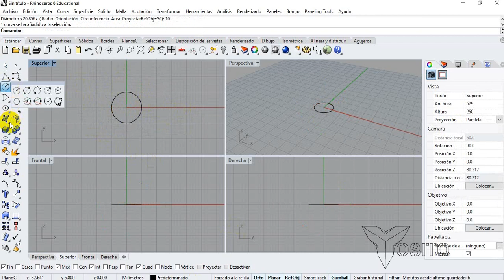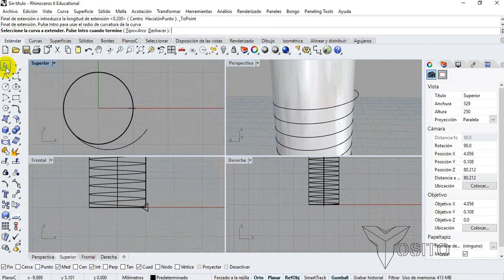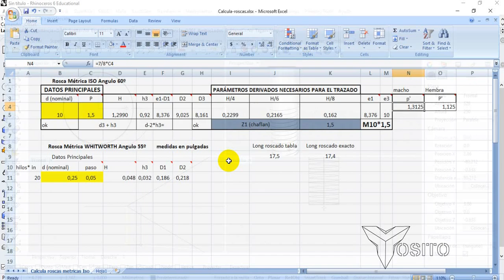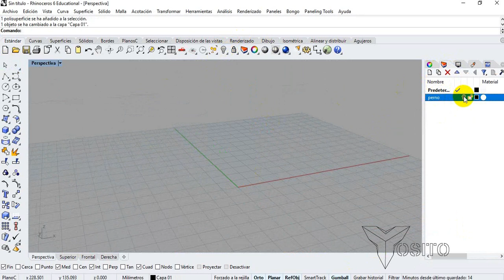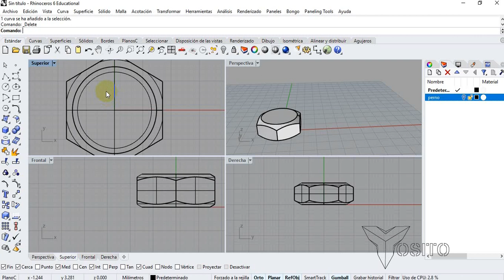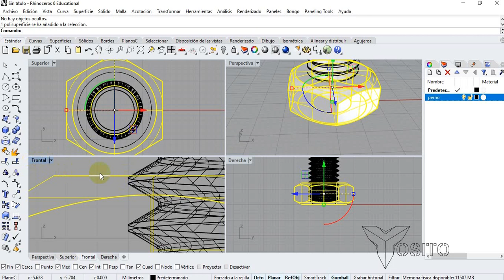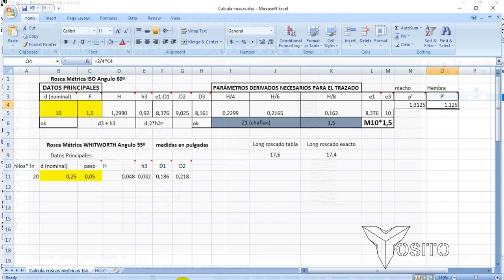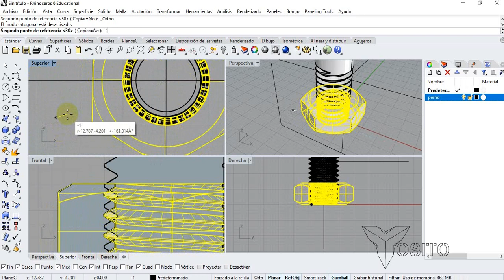Modelado en Rhinoceros 3d Rosca Métrica ISO M10*1.5- Uso de tablas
Modelado en Rhinoceros de  rosca métrica ISO basada en el Sistema Internacional.

Trazado de roscas métricas,
Link Tabla de excel